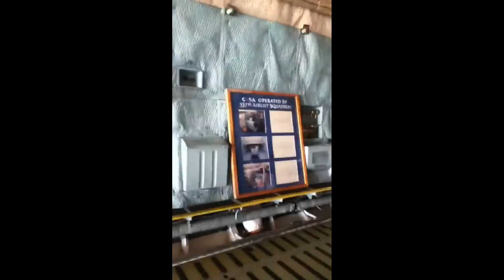Thunder of Niagara...RELOADED!!!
Hey guys i took my Thunder of Niagara videos and combined them to make this